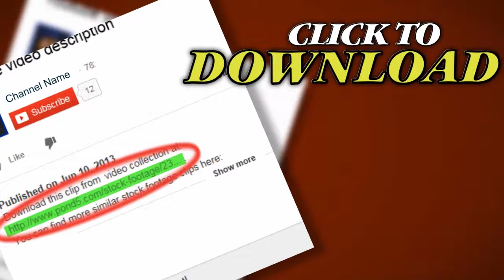Close Up Of Swimming Jellyfish. Stock Footage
Thank you for visiting our page Close Up Of Swimming Jellyfish. Stock Footage"